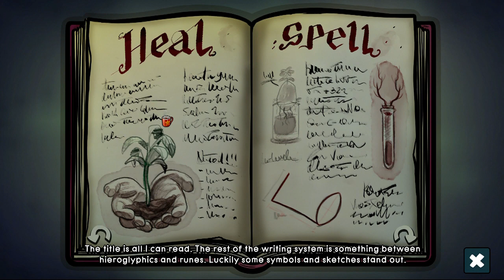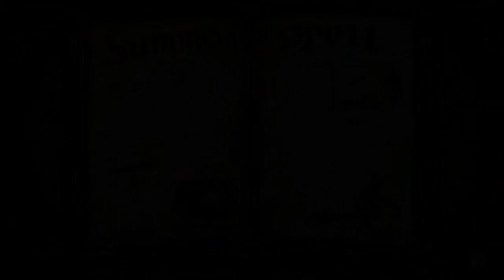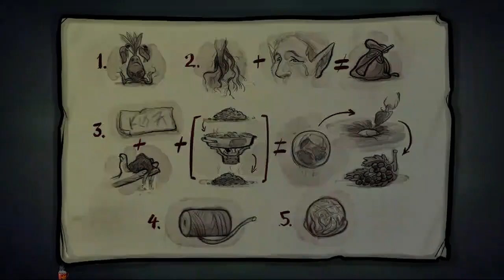Watch Over Christmas (Chapter 2: La Befana)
Chapter Two brings us to the Yule Forest where a mysterious witch named La Befana is believed to be able to help us find where Krampus is keeping Santa Claus. Getting access to the popular Wiccan however won't be easy as we will need to prove our urgency. This Chapter has a pretty open concept where you can solve them in any order, but I tried to do it in a way that made sense with the story unfolding.

In Chapter Two, there are five more presents and four missable trophies:

(Two of the gifts are in places you won't be able to return to after you complete the task within the area, so be careful)

12:42 Gift Collector: Present 6 is sitting on the carousel in plain view

40:55 Gift Collector: Present 7 is on a barrel in the background at the Witch Contest. Once you win the contest, you can't come back here so grab it right away

55:50 Madame Astraea: Once you've won the witch trials and won the statue, you can use the broom handle to collect the tokens from the fortune telling machine. Then use the tokens to collect your fortune and the trophy.

1:09:30 A Stubborn Effort: When you first arrive at the Old Man's Cabin, you will see the Leaping Thimbleweed. Try to grab it five time to unlock the trophy.

1:19:55 Gift Collector: Present 8 is in Franco's cabin on the shelf in the foreground (this is the one that was missing from the Steam guide when I made the video, so it may magically re-appear)

1:32:50 Wishful Thinking: use the tokens on the wishing well

1:36:00 Don't Think It, Ink It: While fixing the candy machine for Koko Whipple, you will only need to make and refill the Blue, Green and Red colors to make and refill Black, but you can make and refill all of the colors to collect this trophy
- Magenta and Cyan will make Blue
- Magenta and Yellow will make Red
- Red and Yellow will make Orange
- Red and White will make Pink
- Red, Green and Blue will make Black

1:47:25 Gift Collector: Grab Present 9 as soon as you enter La Befana's cabin. You can easily miss it if you solve the mirror puzzle before checking out the room.

2:06:26 Gift Collector: Present 10 is teasing you in the cage above The Old Man during the long conversation. Once you gain control of Cisco, you can finally grab it.